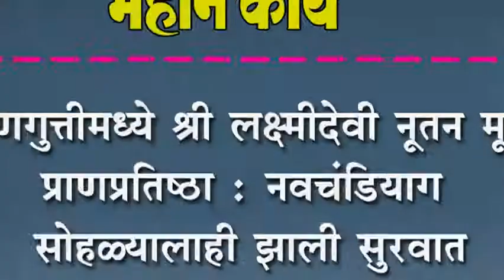धरणगुत्तीमध्ये श्री लक्ष्मीदेवी नूतन मूर्ती प्राणप्रतिष्ठा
धरणगुत्तीमध्ये श्री लक्ष्मीदेवी नूतन मूर्ती प्राणप्रतिष्ठा : नवचंडियाग सोहळ्यालाही झाली सुरवात